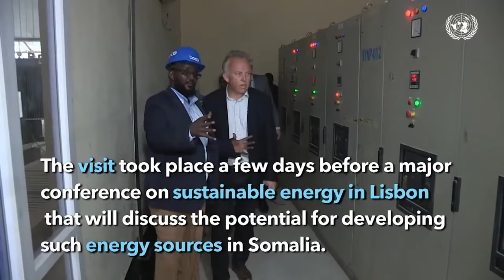Bajajle Cabdi-wali ''Madaxweyne annigaa kuu cadeynaya wadanka waa shiid, haddii Ilmahaaga ay ...''.